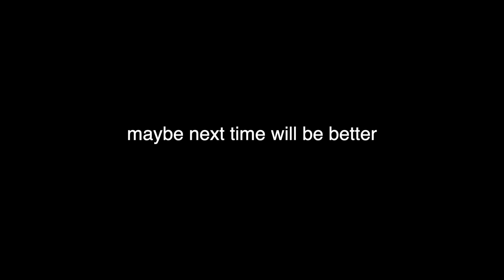I'M NEVER DOING THIS AGAIN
I've learnt from my mistake. Never again.